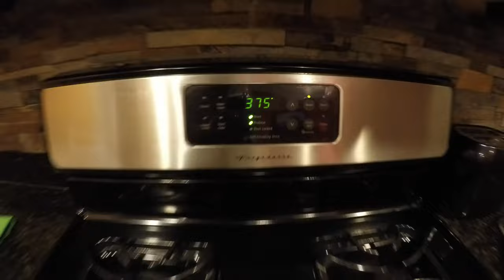Kemoll's Cheese Spread TASTY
Preparation for Kemoll's Cheese Spread
1. Preheat over to 375F.
2. Slice loaf of French bread in half, and spread the cheese on top of loaf.
3. Bake for 10 minutes, or until cheese is golden brown.

This product is sold by Kemoll's Italian Restaurant in downtown St. Louis. Please come visit us at 211 N Broadway at the Top of the Met building!